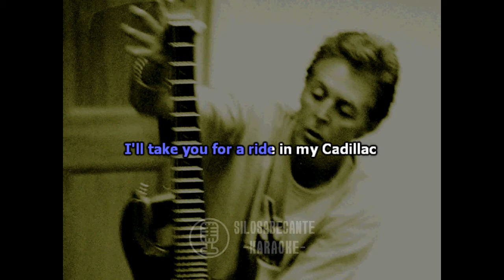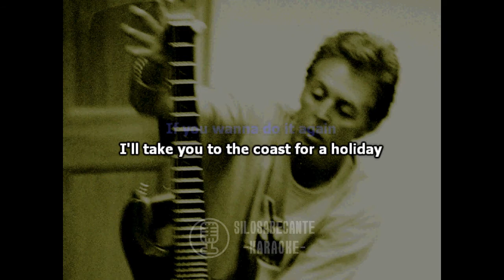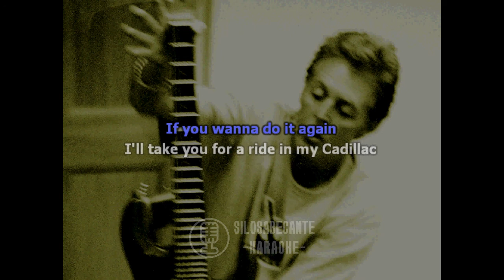PAUL MCCARTNEY - If You Wanna (Karaoke)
Karaoke "If you wanna", a song by Paul McCartney from the album "Flaming Pie".

Karaoke de "If you wanna", una canción de Paul McCartney del álbum "Flaming Pie".